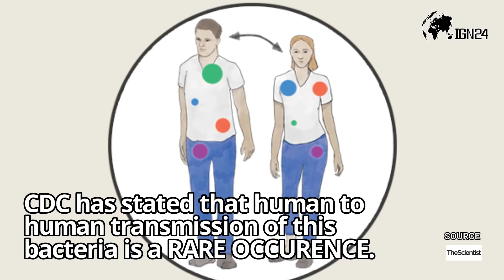BRUCELLOSIS OUTBREAK IN CHINA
Bacterial Disease Brucellosis outbreak in China - Thousands of people in China have tested positive for a bacterial disease -- Brucellosis -- in an outbreak caused by a leak at a biopharmaceutical company last year.

More than 3000 people in China have tested positive for brucellosis, highly contaminated